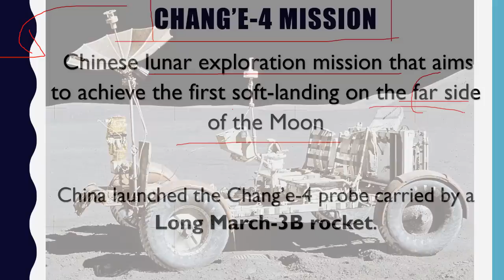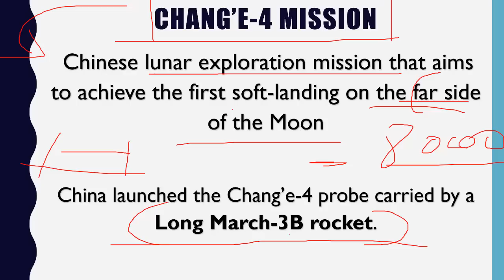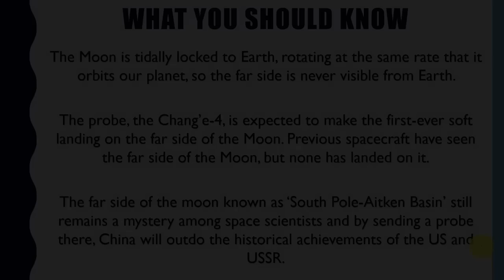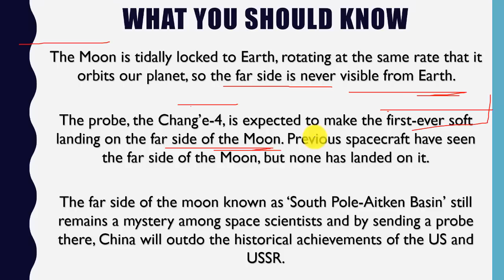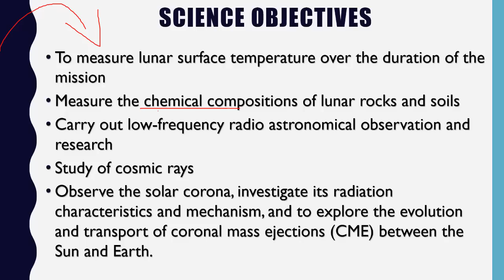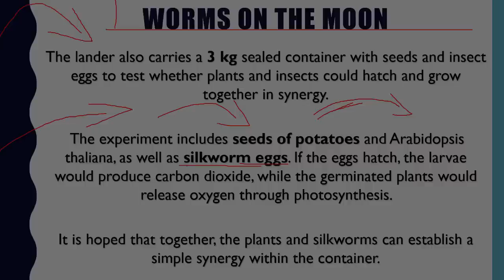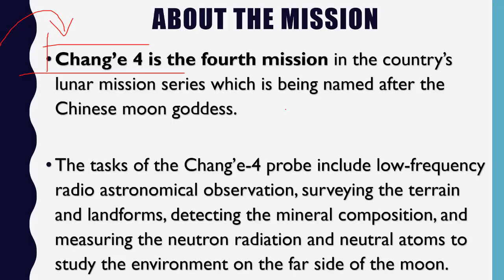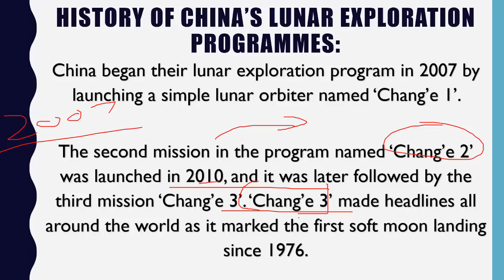China's Moon Mission Chang'e 4 चंद्रमा के छिपे हुए हिस्से को जानने के लिए भेजा रोवर